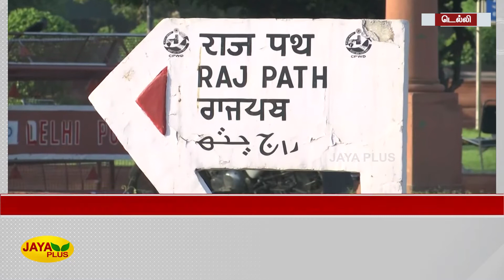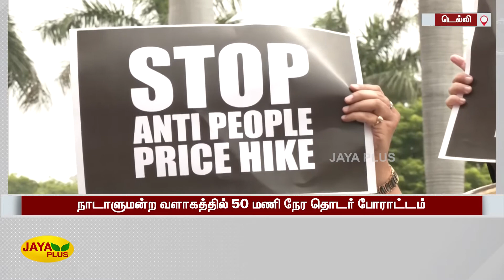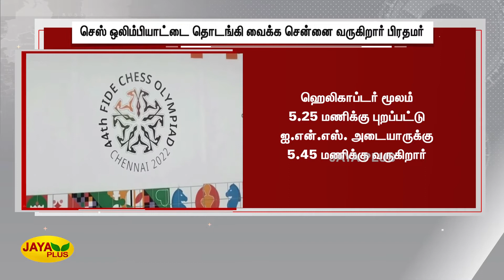Jaya Plus News @ 11 AM | காலை 11 மணி செய்திகள் | 28.07.2022 | Tamil Live News